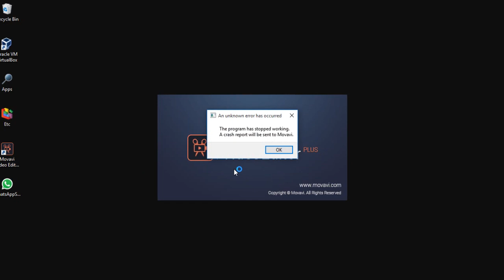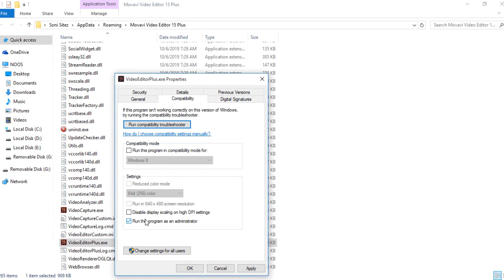Solved Movavi Video Editor Stopped Working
Tutorial How to Solved Movavi Video Editor Stopped Working.